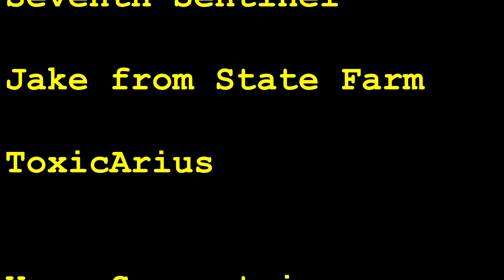The Return of the Road King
My Road King Classic is finally done and ready to ride. Here's a quick ride from my first day having it back.